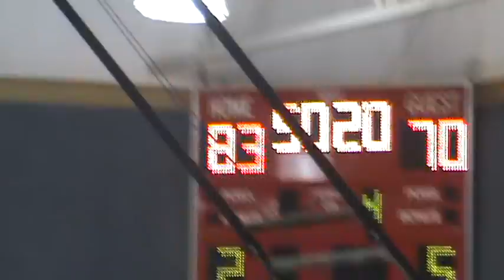LCC - Taurage (3)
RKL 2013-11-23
LCC - Taurage